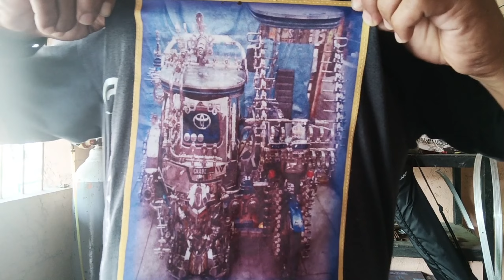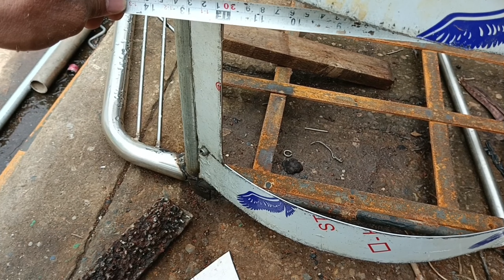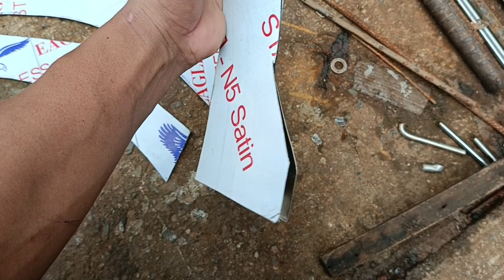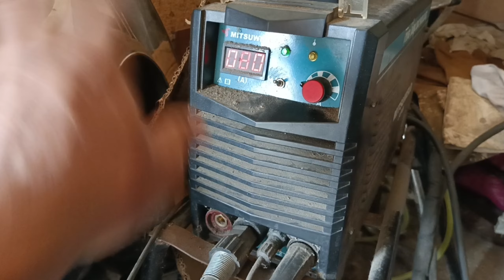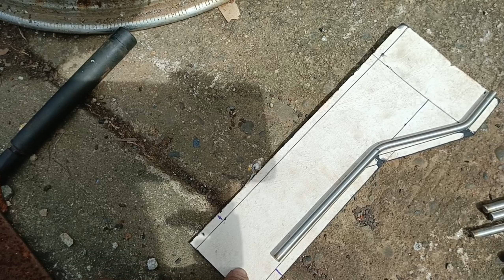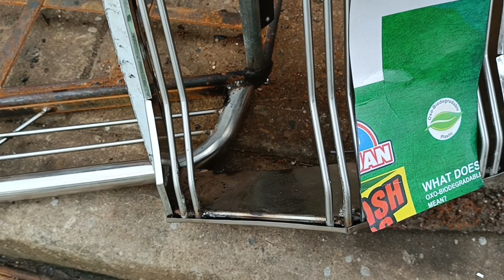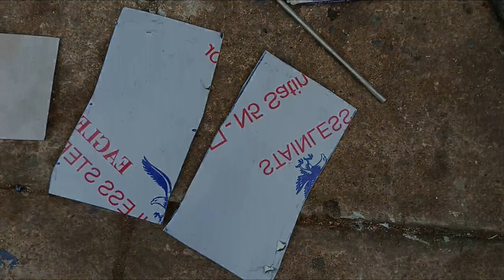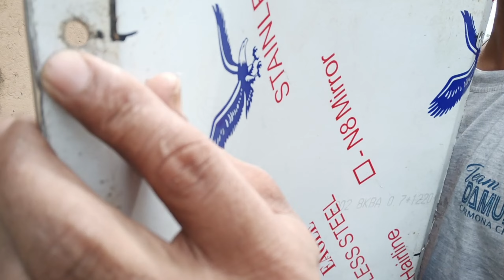DETALYADO AT MAHALAGANG IMPORMASYON SA PAGGAWA NG SPOILER AT LOGO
PART 11 NG PAGGAWA NG SIDECAR 😉

NEXT PART WILL BE UPLOAD SOON! 😍🗞️